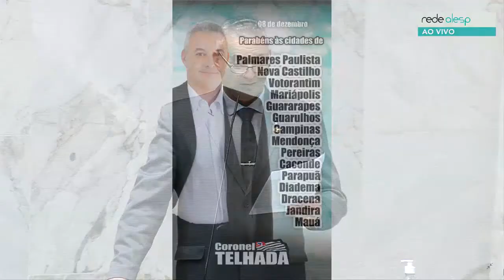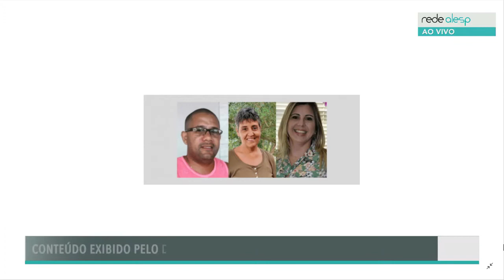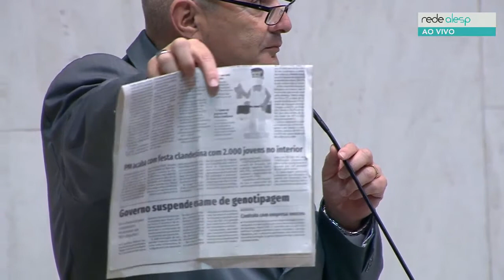Coronel Telhada discorre sobre o lançamento da campanha "Vidas de Policiais Importam"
Pronunciamento do Deputado Estadual Coronel Telhada (PP) durante a sessão plenária ordinária realizada no dia 08/12/2020, no Plenário Juscelino Kubitscheck da Assembleia Legislativa do Estado de São Paulo.